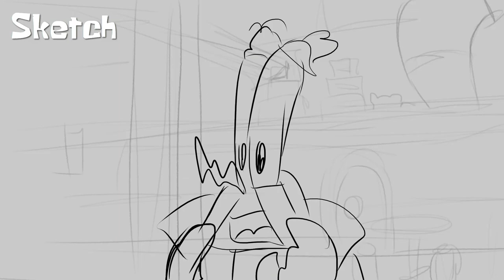Part 2 | Arrgh! Reanimated Collab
They are a non-profit collaboration group seeking to reanimate one of the most memorable episodes of SpongeBob SquarePants, Arrgh!.